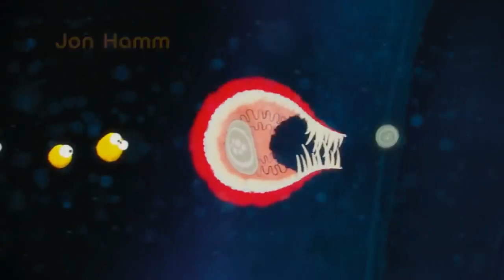Minions Finding The Boss